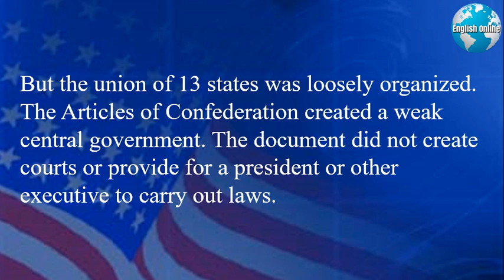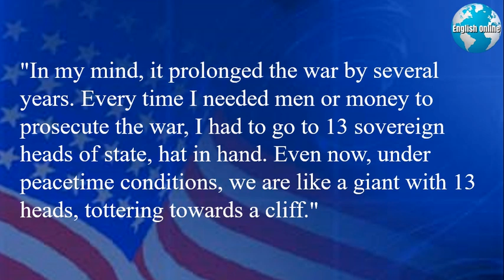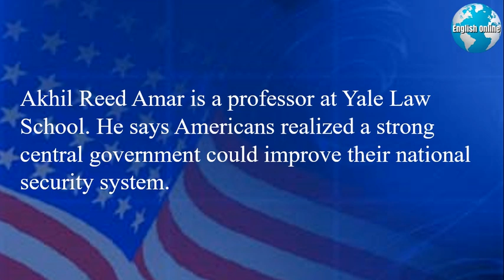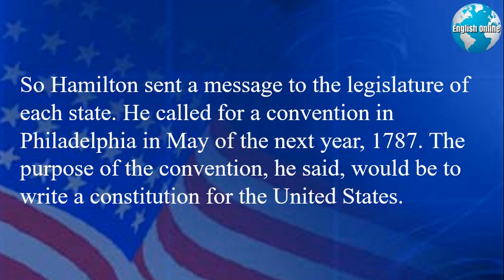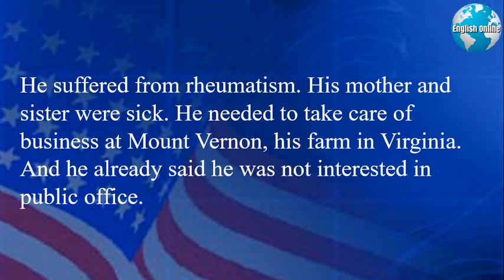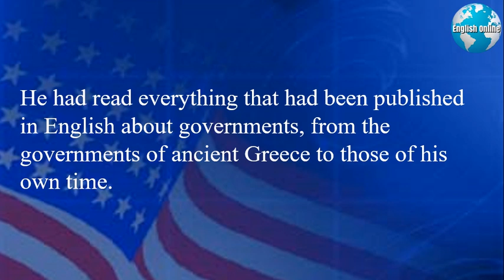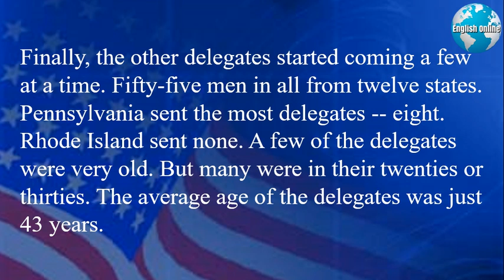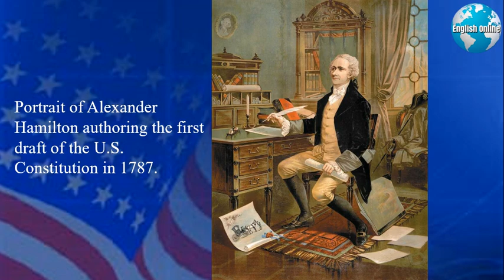1786-1787: States Plan for Constitutional Convention | Learn English Online With American History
My daily videos have English news with subtitles that will help you with learning English, and online IELTS, TOEFL, or TOEIC test preparation.